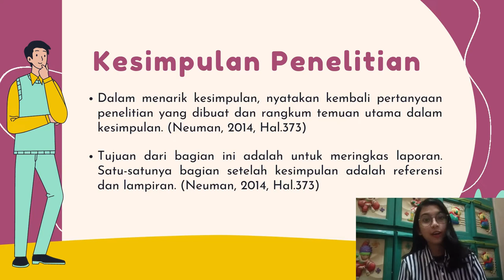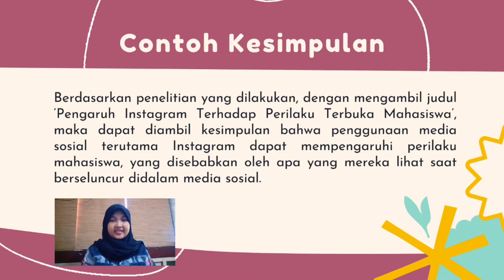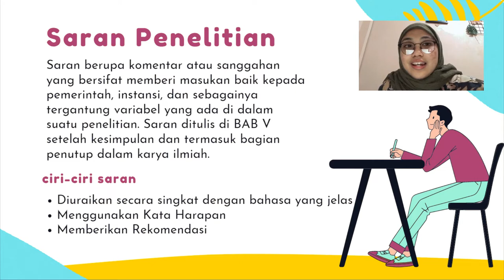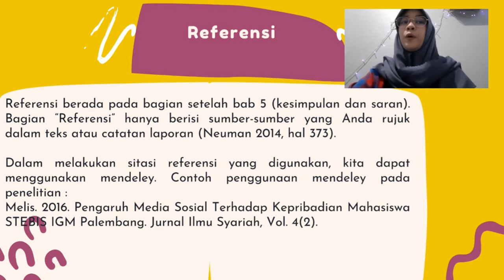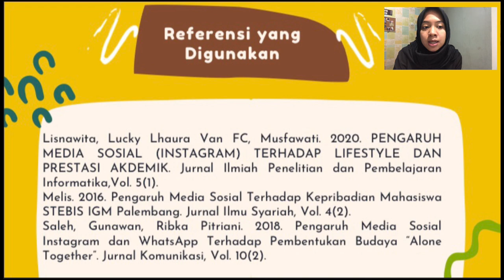Kelompok pertemuan 15 - kelas B- project 5 (kesimpulan dan saran)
Anggota kelompok
- Angieta dewati (06)
- elsa eka putri (11)
- hauradhiya faizah (15)
- mutiara zaehan (30)
- putri dwi rizni (32)